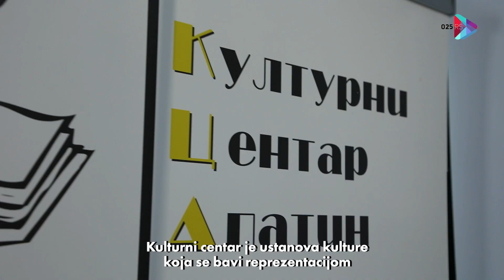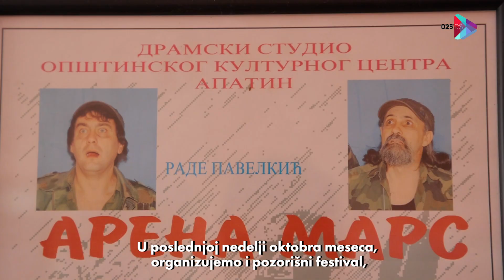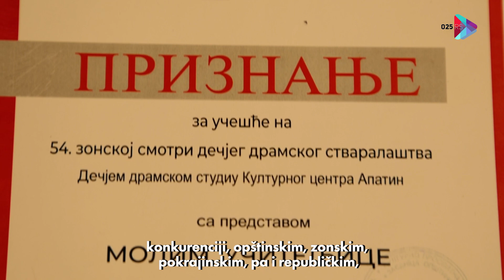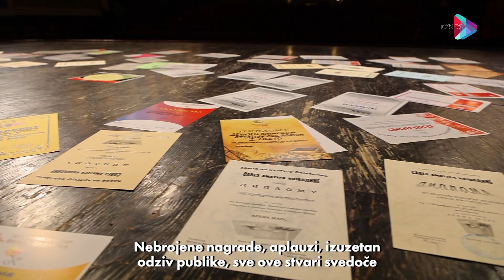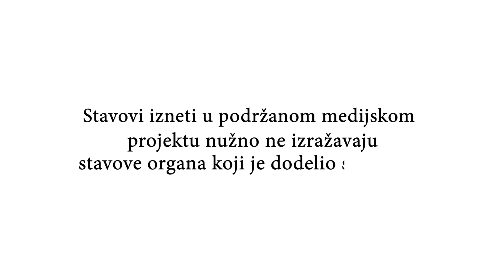Kulturni centar Apatin – negovanje kulture kao najviše vrednosti jednog društva